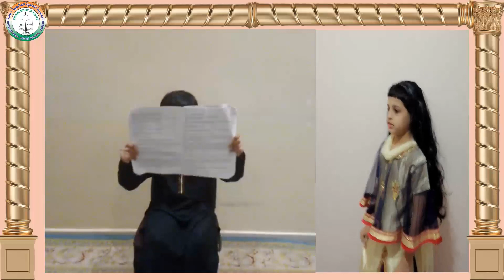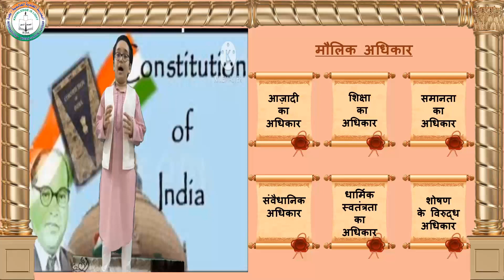Constitution Day III V BS 2020 21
Constitution Day III V BS 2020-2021